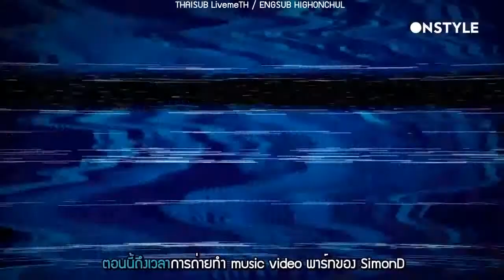[THAISUB] แอดแทรคชั่นทีวี ดัมพากับ AOMG ซัมดี เกรย์ [Cut]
AttractionTV [덤파TV] 뉴페이스_등장 AOMG_쌈디부터_그레이_제시까지! 170516 EP.48

CR.OnStyle